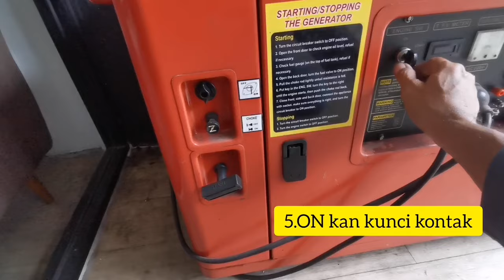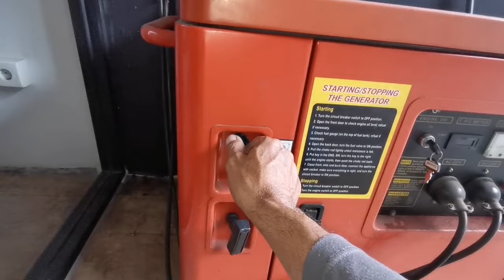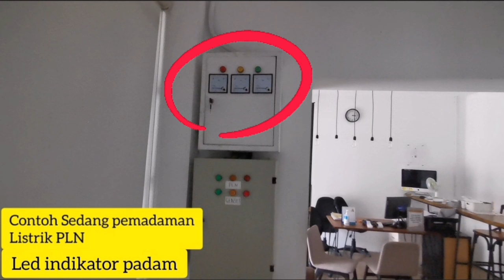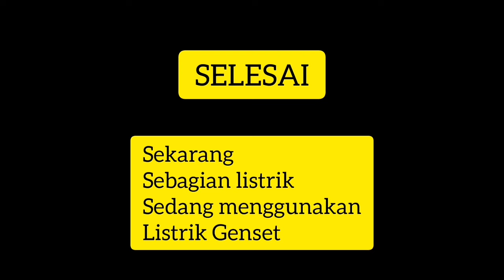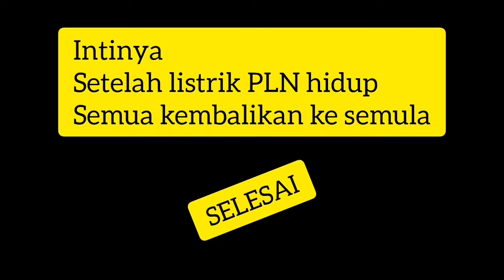Hanya Decument! Tugas OB ketika Urgent listrik PLN ada pemadaman, gunakan listrik genset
sebetulnya video ini hanya untuk coustomer kami yg kami pasangkan gensetnya untuk mempermudah OB dalam mengoprasikannya ,karena kebutuhan daya dengan kapasitas daya genset tidak seimbang,maka perlu cara menguranga kebutuhan seperti dalam video tersebut,kami publikasikan itu biar yang berkepentingan bisa leluasa menyimak kapanpun mereka mau.dan mungkin untuk yang lain yang menonton hanya seedar hiburan saja yang sedikit insha allah menambah pengetahuan.